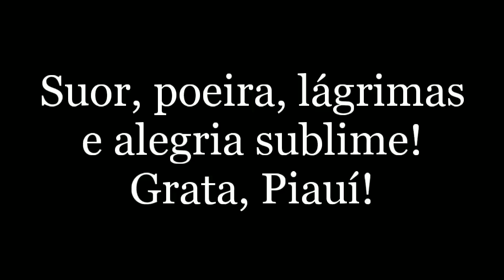VISITA À DONA ELVIRA E UMA PROSA COM JANAÍNA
Olá gente tudo bem? Hoje parei e fiz mais uma visitinha que vocês tanto me pediram. Espero que estejam sentindo-se nessa viagem comigo.
A felicidade vem em pequenas gotas... eu já estou me esbaldando nela!

Sejam bem vindos ao meu canal, aqui compartilho um pouco de minha simples vida junto à minha família 💓

PRODUTOS PODEROSOS PARA OS CABELOS